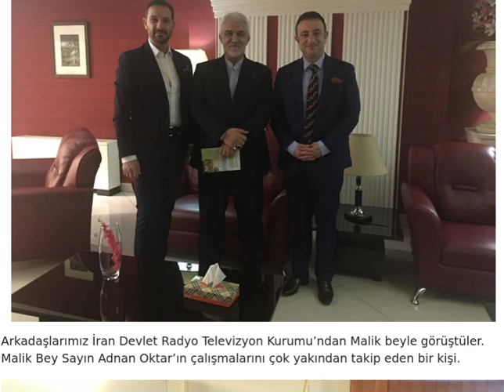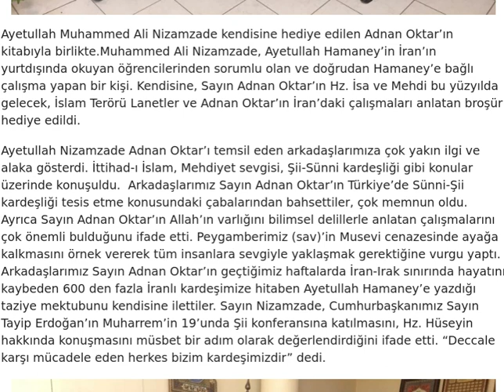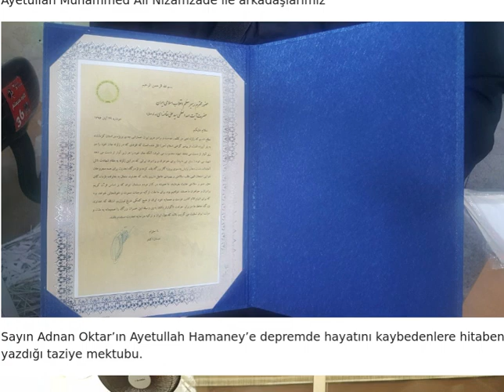Sn Adnan Oktar'ı temsilen Arkadaşları İran'da ..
İnsanlar manen öldürülürken Müslüman “bana ne” diyemez. İran, Suudi Arabistan gibi ülkeler de dahil her yerde okullarda gençlere Allah yoktur eğitimi verilirken, deizm, ateizm sürekli yayılırken Müslüman “bana ne” diyemez. Suriye’de, Irak’ta, Libya’da sürekli Müslüman kanı akarken Müslüman “bana ne” diyemez. Bunca felaket varken, kendi işini, evliliğini, hayatını düşünen, hacca gitmeyi yeterli gören bir zihniyet asla kabul edilemez. (Adnan Oktar, 8 Haziran 2018)